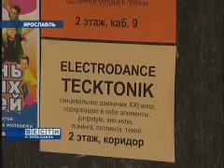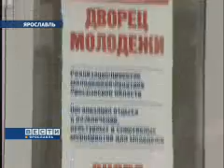The New Club in Yaroslavl